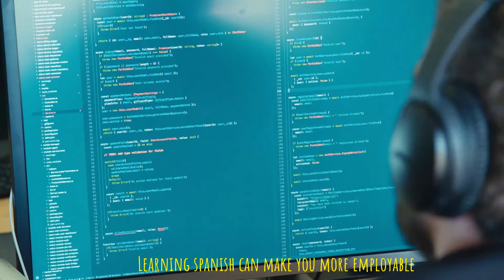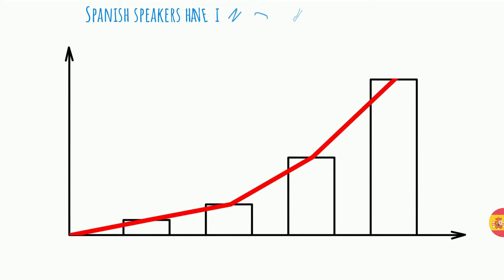TOP 10 REASONS WHY SCHOOLS SHOULD TEACH SPANISH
🌟 Access this exclusive resource today

You will be able to download lesson printables on PDF and Powerpont formats:

Thank you for supporting Learn Spanish World!

Mr Brigs is a Spanish, Music, History, and English as a Second Language teacher residing in Melbourne, Australia. He has been teaching and tutoring for over 20 years across South America, Australia and Spain.

Learning Spanish is easy, quick, and fun with fun, engaging videos. This is a fast way to learn to speak Spanish. Over time this channel will expand into a series of lessons covering not only the basics but also intermediate and advanced topics. The lessons will assist you learn the Spanish language in a well-structured, consistent manner starting day one.

Music
Music Hero